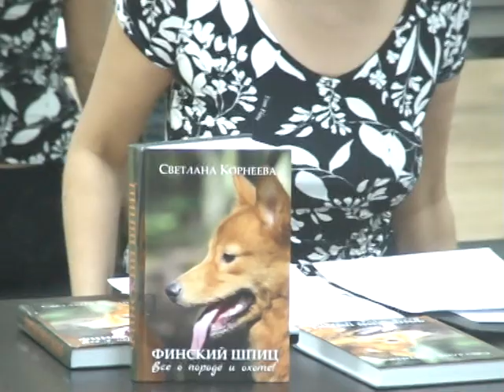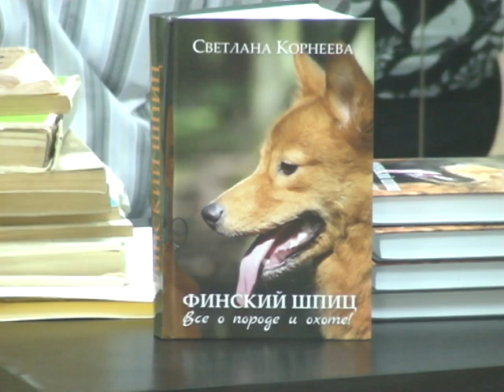Конференция по породе-Презентация книги "Финский шпиц. Все о породе и охоте!" :: 27.04.13 г. :: ч. 1